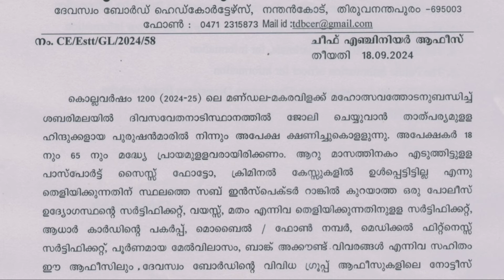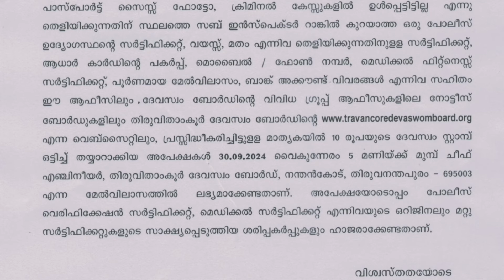ശബരിമലയിൽ ജോലി നേടാൻ അവസരം | Sabarimala Job Vacany 2024| SPARK LEARN - PSC AND JOBS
job vacancy Malayalam/Job vacancy 2023|Govt job|@sparklearn-pscandjobs9501

aspirant group job

gulf jobs
abroad jobs
dubai jobs
qatar jobs